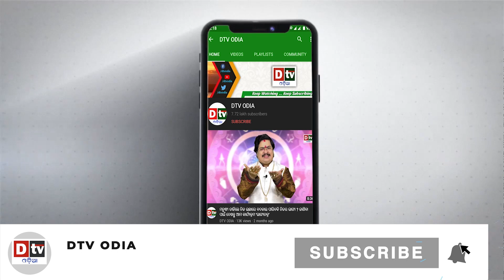ମୋଦି ରଚିଲେ ଚକ୍ରବ୍ୟୁହ | Odia news live updates.